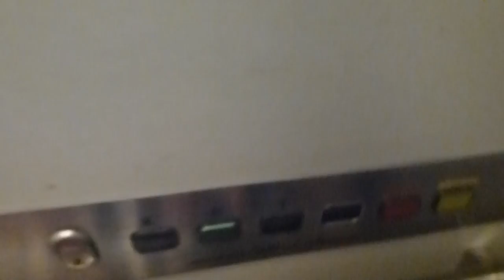Modernised Unknown elevator @ Mödravårdscentralen, Rinkeby